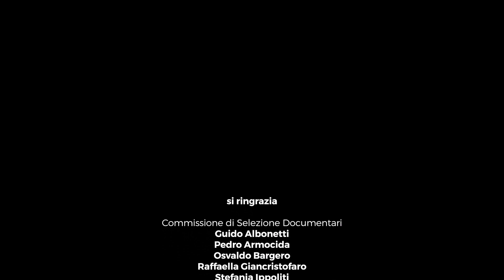Incontro con i registi di Semidei a cura di Giacomo Ravesi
L’Accademia del cinema Italiano, presieduta da Piera Detassis, in collaborazione con La Compagnia, la sala fiorentina dedicata al documentario di Regione Toscana, presenta un ciclo di 15 straordinarie conversazioni con gli autori dei documentari selezionati per concorrere alla cinquina dell’edizione 2024 dei Premi David di Donatello. Gli incontri sono pensati per conoscere più da vicino le storie, i segreti e lo stile degli autori e delle opere documentarie selezionate.
Semidei di Alessandra Cataleta e Fabio Mollo: il 16 agosto 1972, a 300 metri dal litorale di Riace Marina, in provincia di Reggio Calabria, a 8 metri di profondità nel Mar Jonio, vengono ritrovati due statue ascrivibili alla storia della Grecia classica: le statue sono soltanto due? Che fine hanno fatto lance e scudi? La Calabria è i Bronzi di Riace, i Bronzi di Riace sono la Calabria.